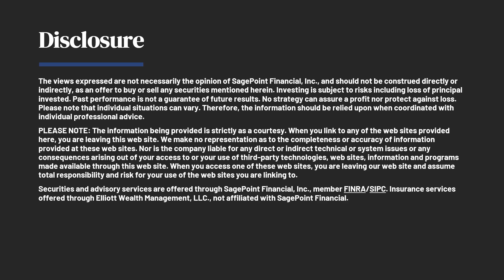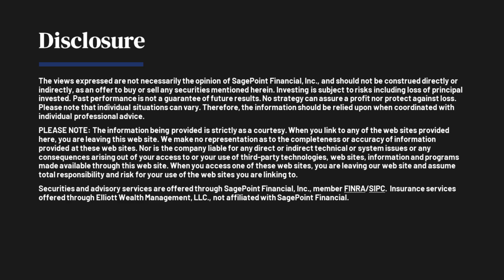Business Valuation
Chris interviews CPA, David Lake on business valuations. Who does them and are they reliable?